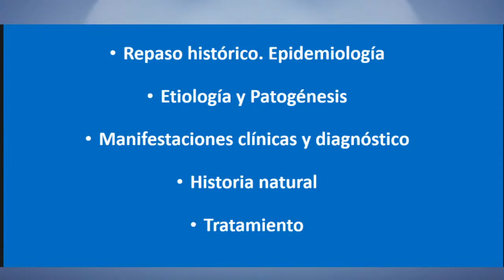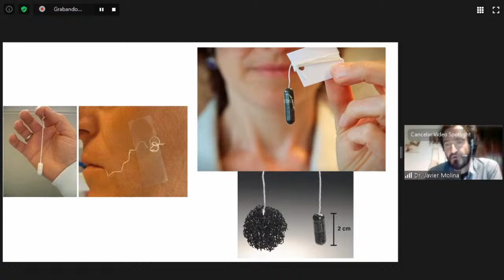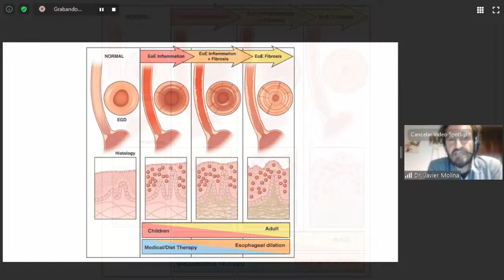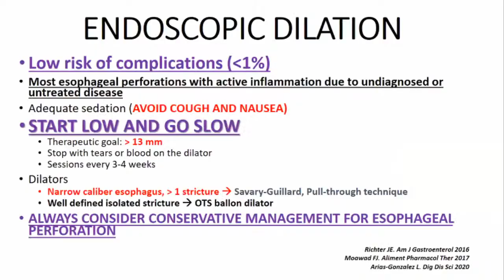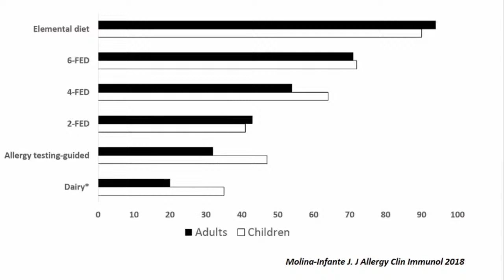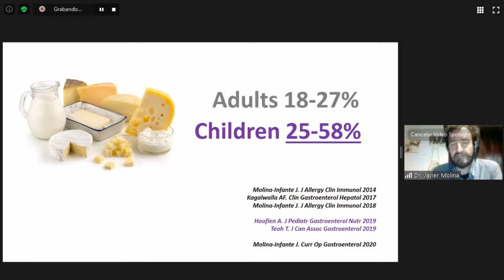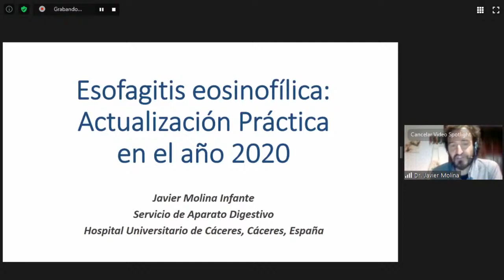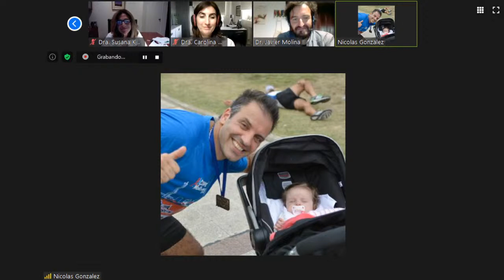Esofagítis eosinofílica: Actualización práctica en el 2O20" -Dr. Javiel Molina - Infante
🔴WEBINAR

📢 ACTIVIDAD CONJUNTA DE LA SGU, SUED Y CLÍNICA DE GASTROENTEROLOGÍA.

📝 "Esofagítis eosinofílica: Actualización práctica en el 2020".

👤 Invitado: Dr. Javier Molina - Infante.

👥 Coordinadores: Dra. Susana Kohen, Dr. Nicolás González y Dra. Carolina Olano.

🖊️ En esta excelente actividad nos acompañaron más de 150 participantes conectados por los canales oficiales de Youtube de la @sguuruguay y @sueduy .

👌 A todos gracias por la participación.

💻 La actividad estará disponible en los sitios web de la SGU, SUED y Clínica de Gastroenterología.